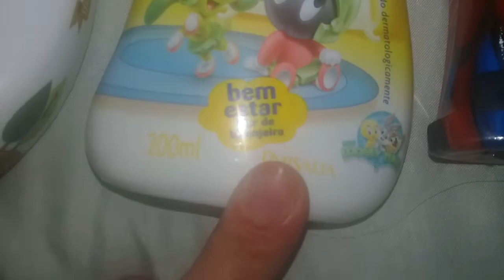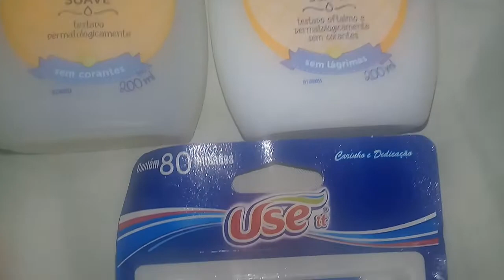Atualizados mes de outubro/2019 Luiz 3 anos e 7 meses